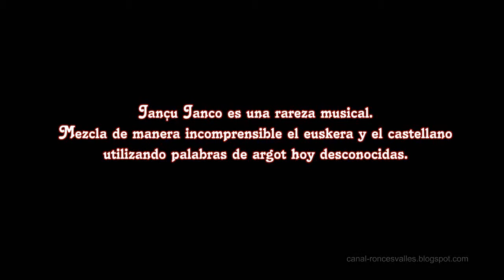AD LIBITUM INTERPRETA JANÇU JANTO EN RONCESVALLES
Jançu Janto es una rareza musical. La letra es una mezcla de euskera y castellano. Es una de las canciones en esuskera más antiguas. El cuarteto lírico Ad Libitum interpreta esta obra en la Colegiata de Roncevalles.